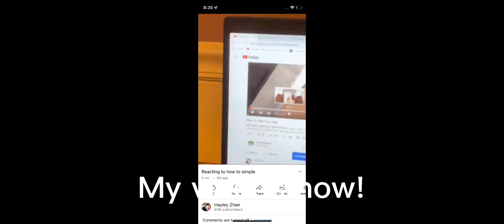Before-after (it’s bad ik)